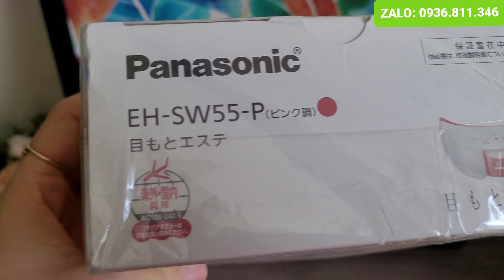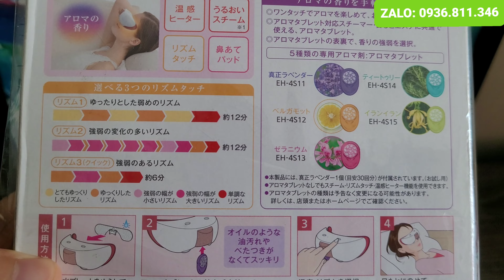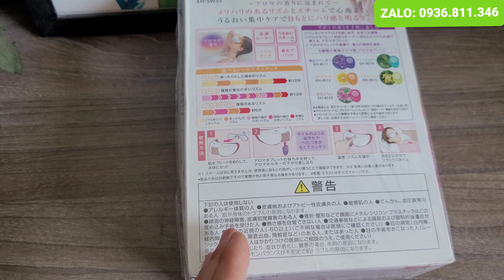Chuyên trị Mắt GẤU TRÚC 🐼 Máy massage mắt Panasonic | sx Nhật Bản | 0936811346